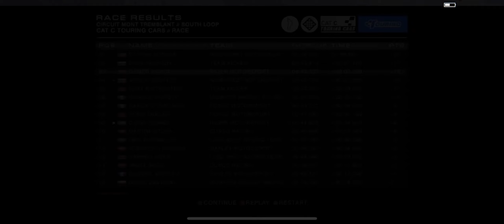GRID Autosport: Glory or Despair? The Season Decider! | iPhone 15 Pro Max Gameplay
Buckle up, petrolheads! It's time for the GRID Autosport Season Decider on the powerful iPhone 15 Pro Max! Will it be Glory or Despair as I battle for the championship in the final, nail-biting race?

This video is pure racing adrenaline:

- Heart-pounding action as I push the limits of both car and phone for that top spot.
- Expert gameplay showcasing the iPhone 15 Pro Max's incredible graphics and performance.
- Intense competition against skilled AI drivers who won't give an inch.
- Will I pull off a miraculous comeback or face a crushing defeat? Watch and find out!

Plus:

- Get an exclusive look at the iPhone 15 Pro Max's GRID Autosport performance.
- Pick up tips and tricks to improve your own racing skills.
- Join the discussion in the comments! Share your GRID Autosport experiences and predictions.
- Whether you're a racing veteran or a casual mobile gamer, this video is for you!